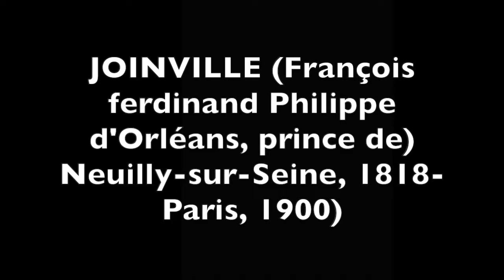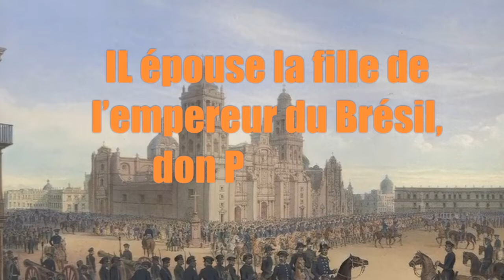Qui était François d'Orléans, prince de JOINVILLE ? En 3 minutes..Personnage de l'Histoire de France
Excusez-moi du retard, petit problème technique...
Le rythme de publication devrait reprendre son cours , je reste donc sur une vidéo par semaine !